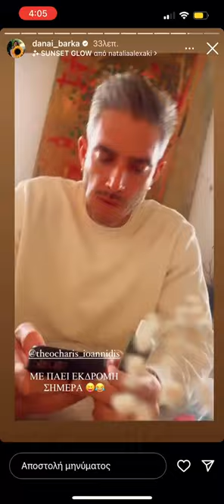Ο Θεοχάρης Ιωαννίδης ετοιμάζει εκδρομή για την Δανάη Μπάρκα